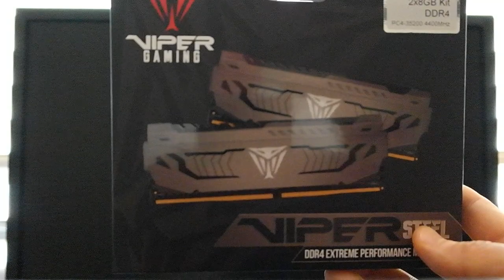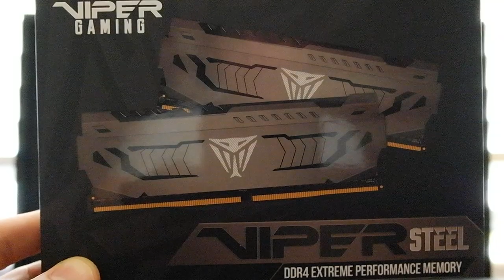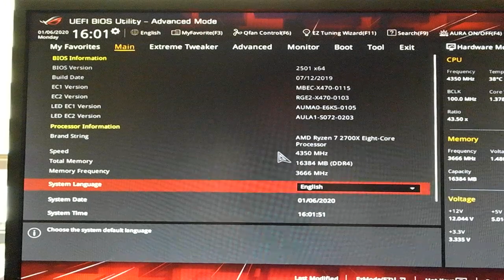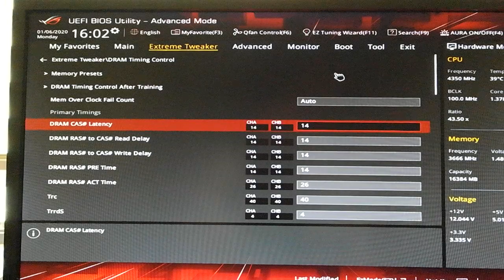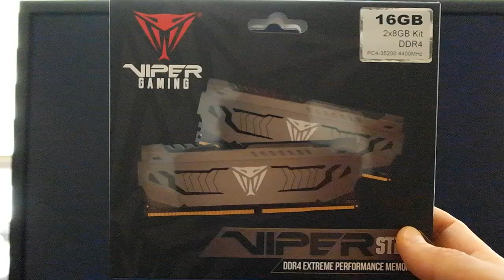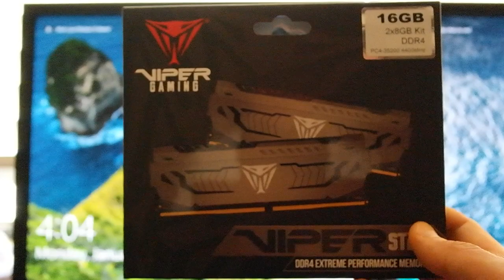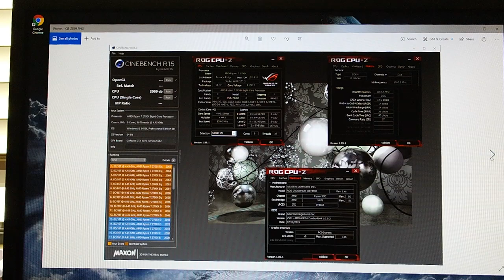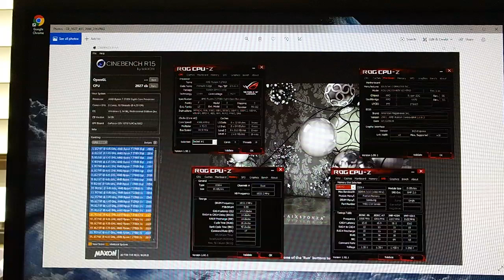RAM Overclock: Patriot Viper Steel 4400 CL19 2x8GB Review with ASUS Crosshair VII Hero Ryzen 7 2700x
Testing/reviewing Patriot Viper Steel 4400 CL19 2x8GB DDR4  Samsung B-die

with ASUS Crosshair VII Hero/Ryzen 7 2700x

CPU - Ryzen 7 2700x @4.35GHz 1.38v

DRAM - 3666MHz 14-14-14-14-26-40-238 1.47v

DRAM - 3733MHz 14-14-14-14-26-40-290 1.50v w/errors

I did not push voltage past 1.5v or I could hit higher/tighter timings